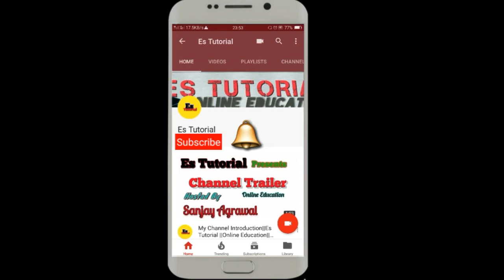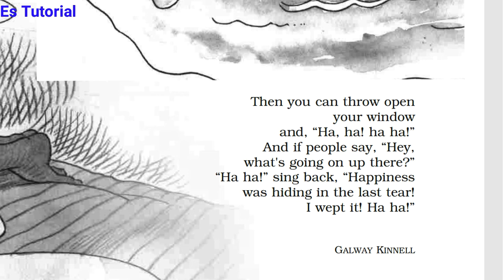Poem- Crying||By Galway Kinnell||Grade/Class-5|| NCERT Board||CBSE|| English-Hindi Explanation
Poem - Crying This Is Marigold Book,  Chapter 4,  Class- 5, NCERT/CBSE Board... Easy English Hindi Explanation. All The Students Are Advised To Watch It..